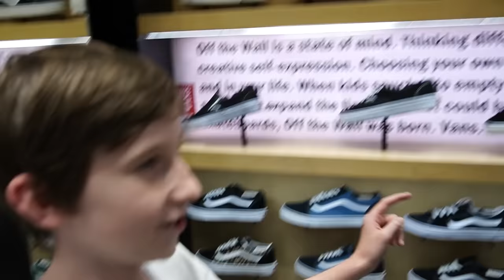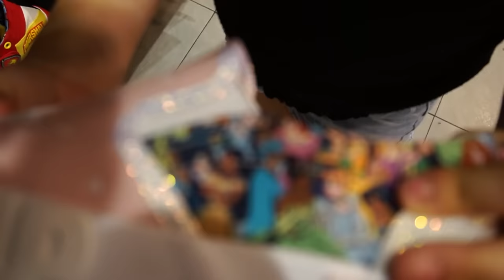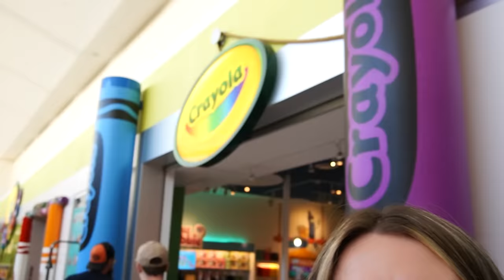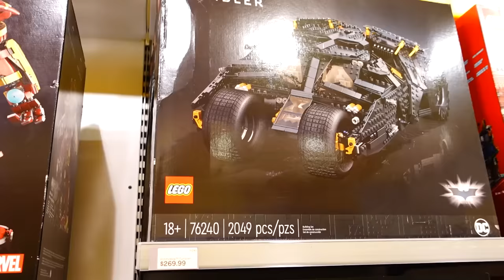Shoe Shopping For 12 Kids! | Back To School | How Much Will It Cost?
We are shoe shopping for 12 kids. It is time for back to school! How much will it cost? Can you guess?

Fan mail:
Crazy Pieces